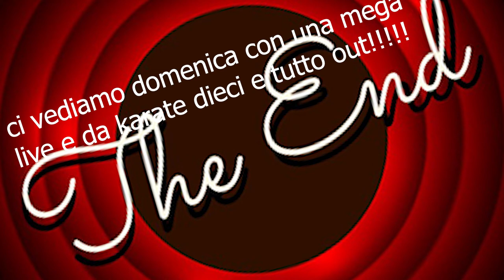fortnite missioni settimana 3